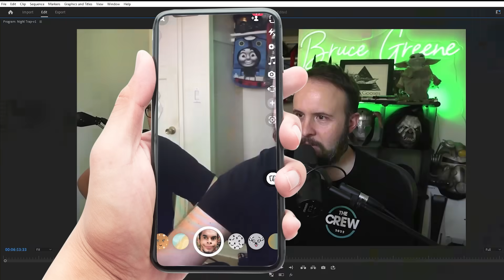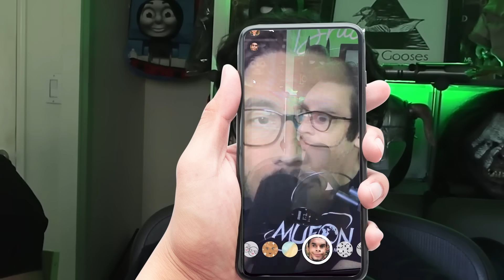Night Trap but Less Sexy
Kassem brought this game to me, if you were wondering who picked this. DUH.